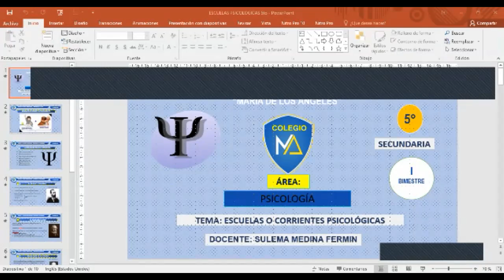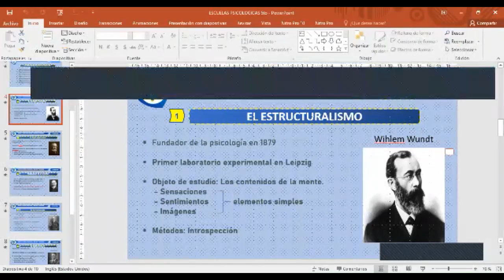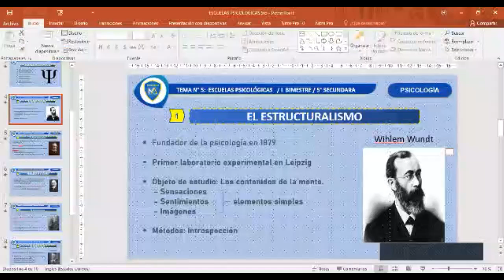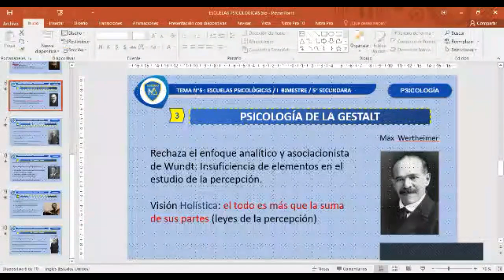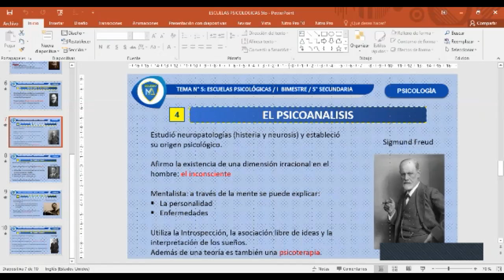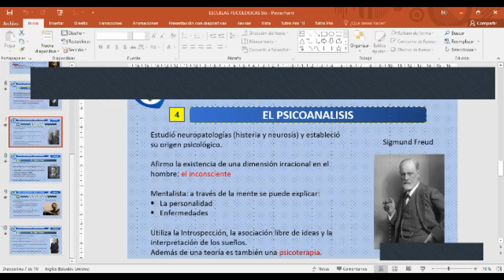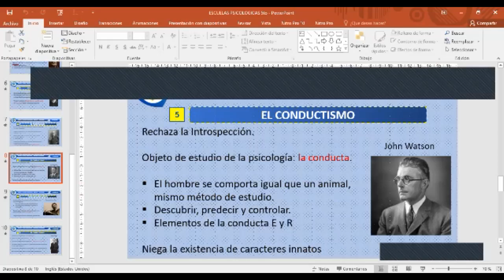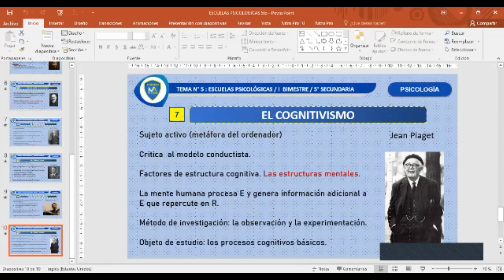ESCUELAS PSICOLÓGICAS - Psicología - 5to sec.